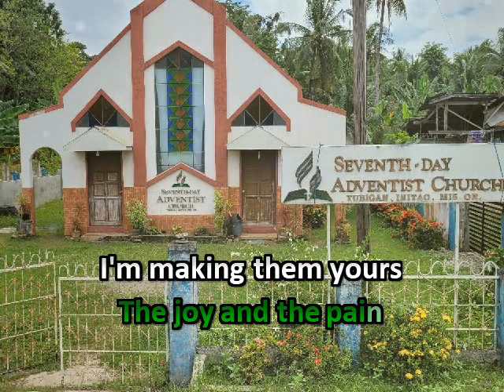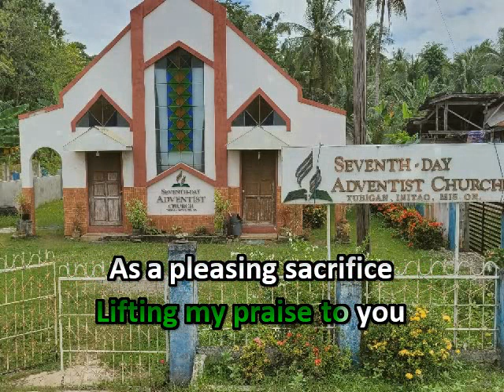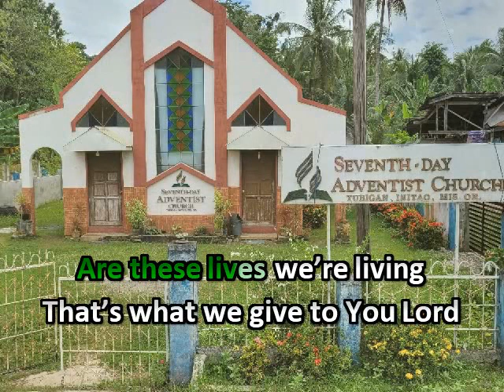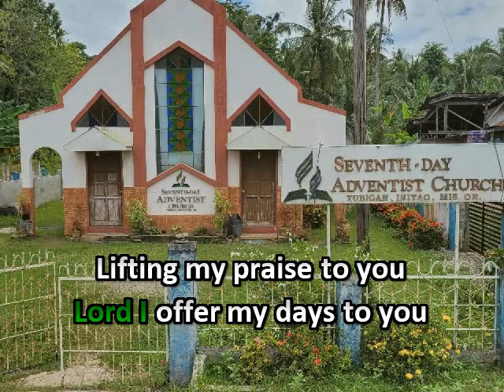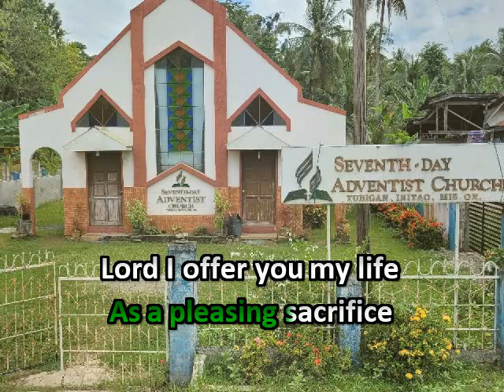I Offer My Life * Worship Time * Karaoke